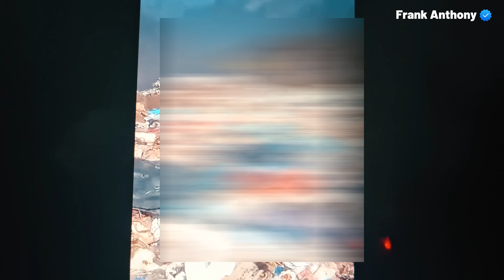El caso de Lilia Yamile: El nuevo angel de Ocallí 🕊😞💔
El pasado 4 de agosto, Lilia Yamile Flores Cuipal, una joven de 15 años, desapareció después de asistir a un evento bailable en el distrito de Ocalli, región Amazonas. Tras varios días de búsqueda, su cuerpo fue hallado envuelto con una bolsa negra en el basurero del distrito, cerca del campo de aterrizaje.
Según declaraciones de la familia de la víctima, la menor habría asistido a una fiesta junto a Ruiz Sánchez. Durante la celebración, se presume que la joven habría intentado terminar la relación, lo que podría haber generado una discusión entre ambos. Esta versión está siendo evaluada por las autoridades como parte de la investigación.
La madre de la menor Sra. Sonia Cuipal Tuesta y toda la Familia, exigen justicia por la muerte de su hija, piden a las autoridades investigar éste lamentable hecho y sanción con todo el peso de la Ley para el responsable, a quién se le tendría identificado de este horrendo crimen.